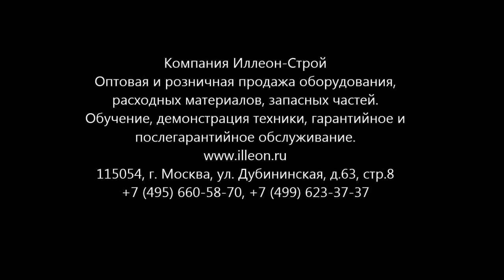Установка пылесборника на резчик Husqvarna K 3000 Wet